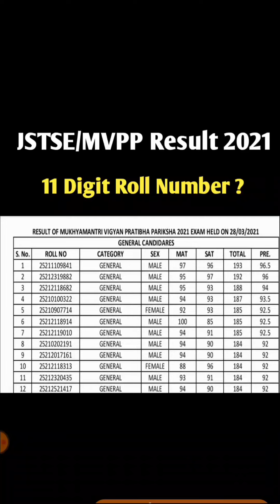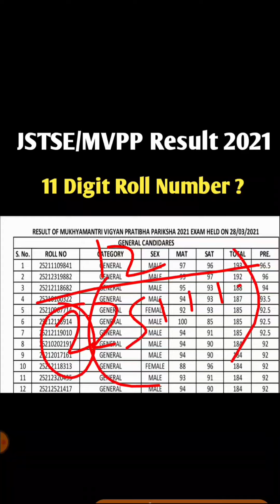Why My Roll No is 12 Digit in JSTSE l JSTSE Result Declared 2021 l MVPP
In this Video I share JSTSE and MVPP Result 2021 and also explain the conflict of JSTSE roll no.